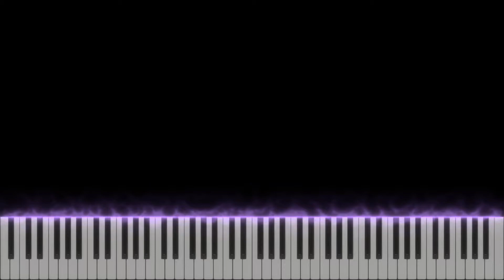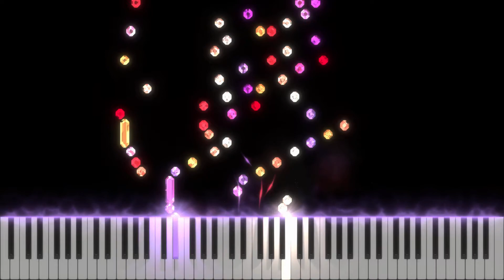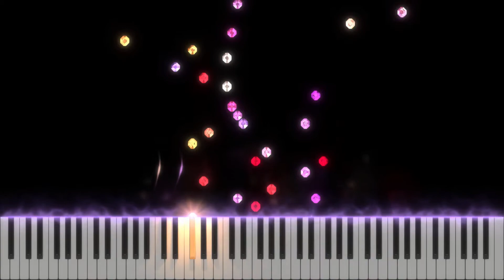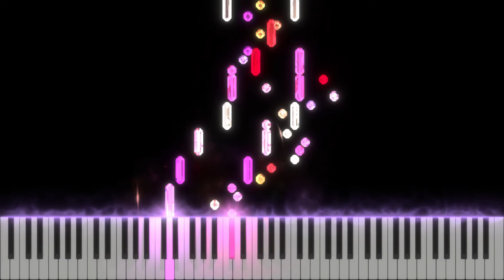Op 12 Transcendental Studies no 1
Theme and Variations on a 12 tone row. A trailer of sorts for the complete set.